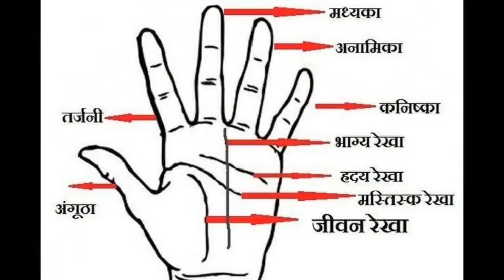Apna Future Dekhna Chonde Ho Ta Es Jogi Di Video Jarur Dekho | Saint Miracles | Real Miracle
Topic: saint Real Miracle, snake miracles, fatehgarh sahib chamatkar, Golden Temple Miracle , Anandpur Sahib Miracle
Edited By: Ravinder
Research: Raja
Produced By: Mukh Mantri - Official